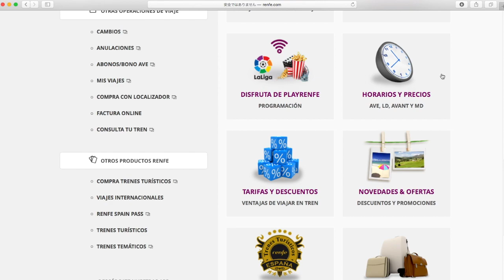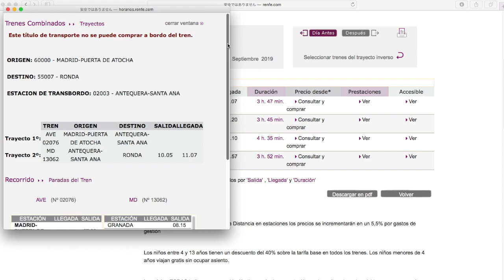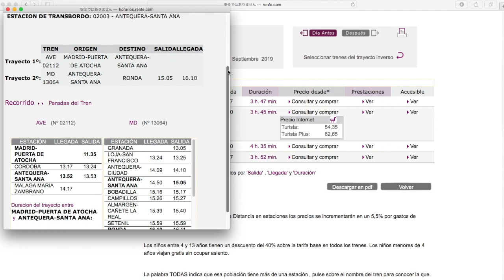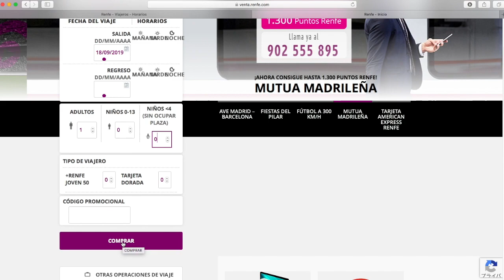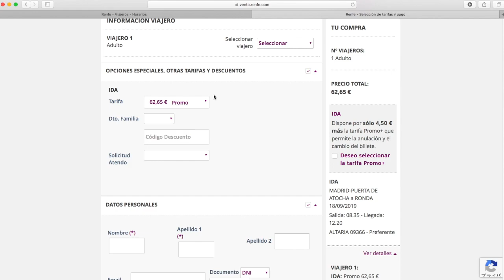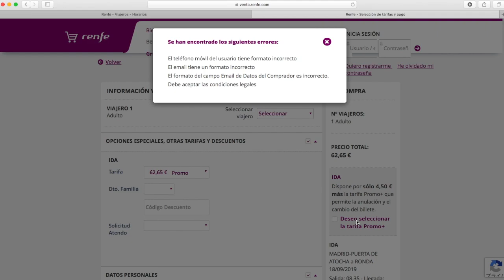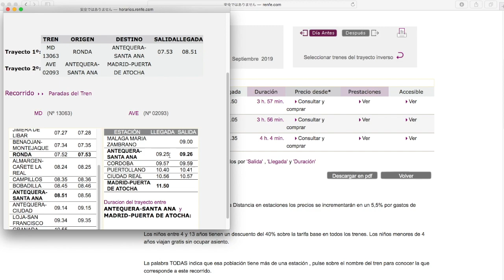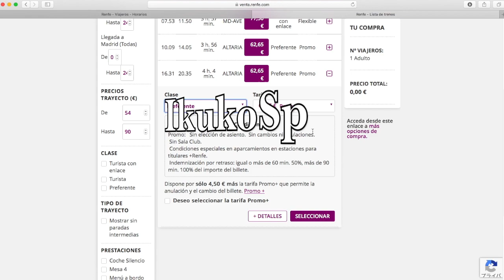【スペイン鉄道】マドリードからロンダ、時刻と運賃、切符購入方法 17Sep, 19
マドリードからロンダ、ロンダからマドリード
マドリードからコルテス、コルテスからマドリード
時刻、運賃、切符購入方法を説明しています。

 【本】
ドン・キホーテ
しっかり学ぶスペイン語
Ghosts of Spain: Travels Through a Country's Hidden Past (英語)
メモの魔力 前田 裕二著
英語の他動力 堀江貴文著
堀江貴文VS.鮨職人
自分の小さな「箱」から脱出する方法

【Vlog撮影機材】↓↓
GoPro Hero4
ジンバル
小型マイク
マイクアダプターケーブル
マウントプレート
フィルター

【My gear】
■カメラ
Nikon Nikon1 J5
SONY FDR-AX33 の弟機種
LOGICOOL C930e

■三脚
Joby ゴリラポッド 3K
Andoer アルミ合金製 四段
テーブルトップスタンド

■マイク
外部マイク
Snowball iCE White

■ミニキーボード
ARTURIA MIDI

【a wish list ほしいカメラ】
Sony Rx100 M6
Gopro Hero7 black
パナソニック GH5

もし上記のリンクをクリック後、何か（上記の商品以外でも）購入いただけましたら1〜3%が私の収入となります。動画作成の活動費として使わせていただきますので、よろしくご支援下さい。

【英語】についてのチャンネル

南スペインはアンダルシア地方の「コルテス・デ・ラ・フロンテーラ」という2千5百人ほどの白い村に、2001年クリスマスの日、10年住んだ国際都市「香港」から引っ越してきました。大都市からど田舎というギャップに苦しんだ時期もありましたが、現在は村生活にどっぷり浸かっています。

2015年11月に最愛の犬、モンスター（名前です）を天国に見送り、ペットロスで気力を失い、Youtube動画のアップもブログの更新も止まってしまいましたが、3年が経ち、ようやく気持ちも落ち着き、Vlog を始めようと思えるようになりました。

Vlog を通して、スペインの田舎の風景、コルテス村の穏やかな雰囲気を楽しんで頂けたら嬉しいです。